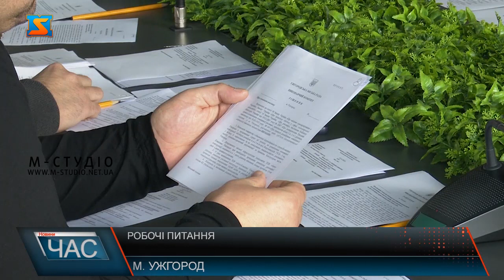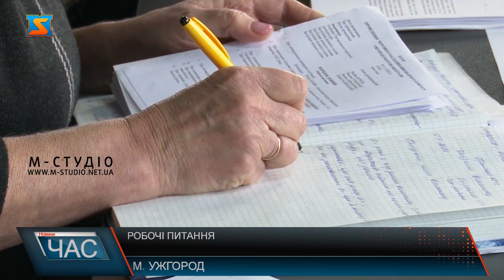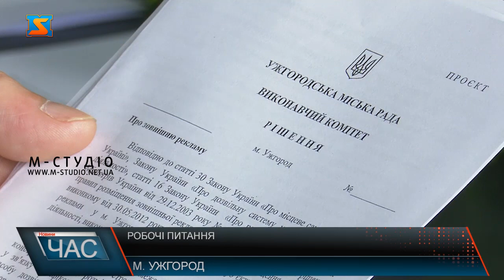Робочі питання. Засідання виконкому Ужгородської міської ради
Для вирішення робочих питань зібралися на чергове засідання члени виконавчого комітету Ужгородської міської ради. На порядку денному: виконання цільових програм у сфері охорони здоров’я, затвердження тарифів на платні соціальні послуги, що надаються міським територіальним центром, опікунські рішення, зовнішня реклама і встановлення кількох вказівників та затвердження розпоряджень міського голови. Електронний квиток буде запроваджено  орієнтовно в лютому В Ужгороді – у цьому році вже не встигають. Доповів очільник відділу транспорту на черговому засіданні виконкому.  Серед важливих рішень - виконання цільових програм у сфері охорони здоров’я, затвердження тарифів на платні соціальні послуги, що надаються Ужгородським територіальним центром. Також йшлося про поховання бійців на цвинтарі Кальварія. Кілька питань торкнулися  благоустрою міста. Крім того,  виділили кошти з резервного фонду на кілька об’єктів Ужгорода. Члени виконкому затвердили розпорядження міського голови, низку питань щодо зовнішньої реклами, дозволи на проведення робіт з порушенням цілісності. 4 системи оповіщення встановлять на вулицях Університетській на БАМІ, Минайській, Потушняка та на проспекті Свободи. Відтак все місто буде охоплено сигналами про небезпеку. А вже у закритому режимі розглянули опікунські питання та затвердили рішення у справах дітей.